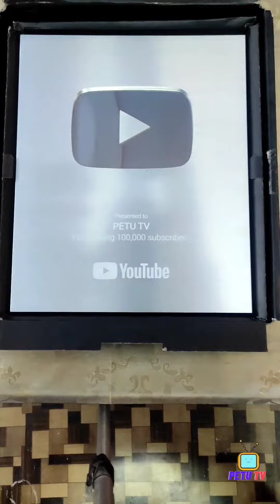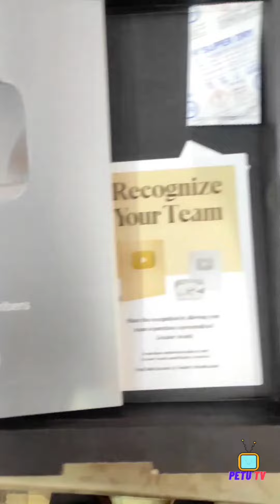PetuTv Silver Button Unboxing Full Video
Finally We got our Silver Play Button
So Here is the Unboxing Video for you guys
Keep Loving
PetuTv | Mr. Lucky | Unboxing By Handsome IVAAN